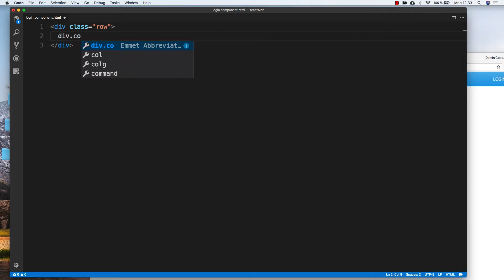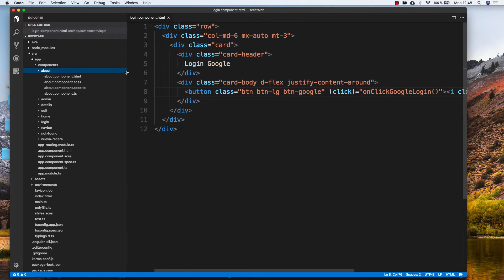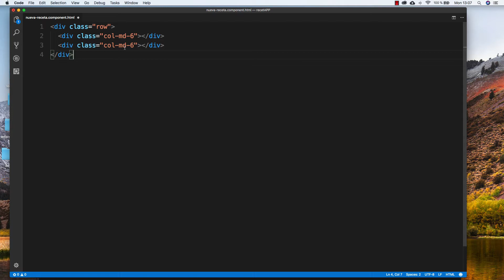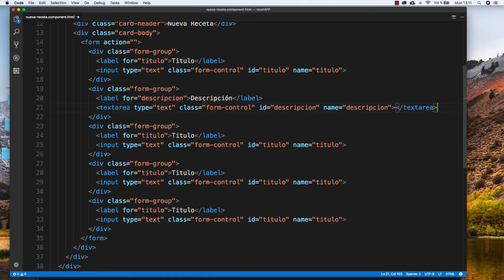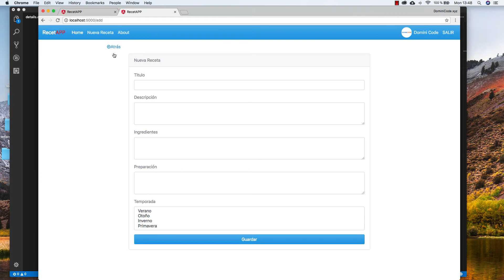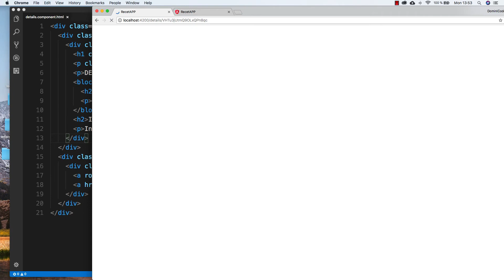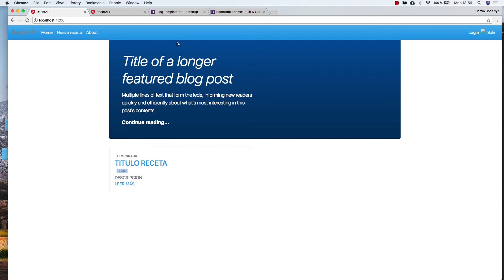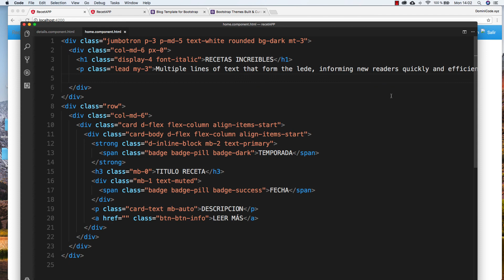Angular 5 y Firebase cloud firestore (Maquetación Bootstrap 4) #4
Curso CRUD Angular 5 y Firebase cloud firestore (Maquetación Bootstrap 4)

Que aprenderás al finalizar el curso,
- Habrás trabajado con rutas en Angular 5
- Operaciones CRUD en Angular 5
- Login con Firebase (firebase authentication)
- Habrás trabajado con cloud Firestore, que es la nueva base de datos de Firebase
- Bootstrap 4